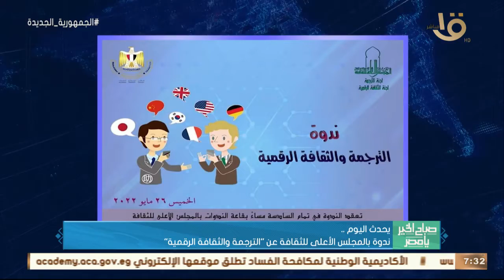صباح الخير يا مصر | مباراتان مؤجلتان من الجولة 15 في الدوري المصري.. وأبرز اخبار أليوم